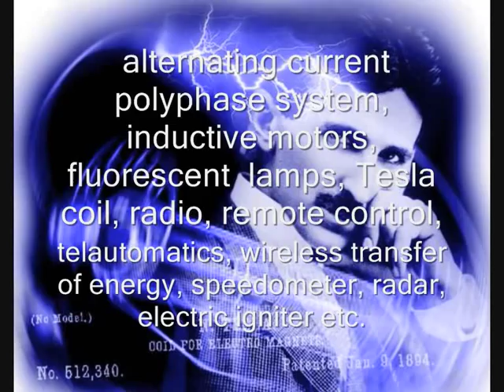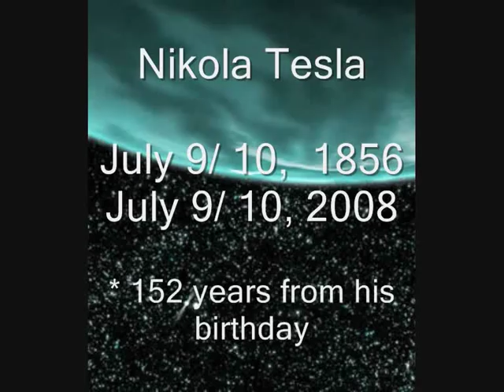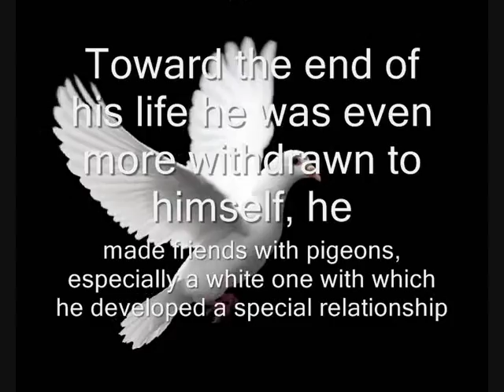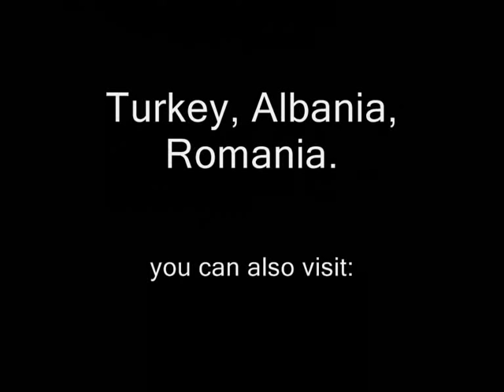Nikola Tesla - "152 years from his Birthday"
*Dedicated to Nikola Tesla.
(9/10 July 1856 & 9/10 July 2008)

songs taken from album:
"balkan Routes vol.1: Nikola Tesla"

Executive producer: Dimitris Meidanis

1. Nikola Tesla
Composer: Zeljko Joksimovic
Vocals: Jelena Tomasevic
2. Astro mou (My star) - ANEMOS
Composer: Kostas Hatzopoulos
Lyrics - Vocals: Katerina Nitsopoulou